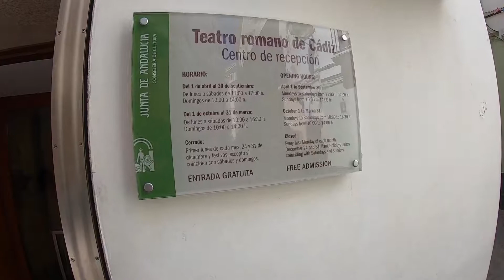CÁDIZ | Travel Video 2019 | GoPro HD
This video shows 2 days spent in Cádiz, Spain.

Cádiz  is the oldest continuously inhabited city in the Iberian Peninsula and one of the oldest in all southwestern Europe, founded in approximately 1,100 B.C. Christopher Columbus sailed from Cádiz on his second and fourth voyages and the city later became the home port of the Spanish treasure fleet.

The city has undergone much reconstruction. Many monuments, cathedrals, and landmarks have been cleaned and restored, adding to the charm of this ancient city. In addition, the city is dotted with numerous parks where exotic plants flourish, including giant trees supposedly brought to Spain by Columbus from the New World. Unlike most other ports of its size, Cádiz seems immediately relaxed, easy-going and not at all threatening, even at night.

Please watch in FULL SCREEN and HD for the best quality.

📷 Shot 100% with GoPro HERO7 Black